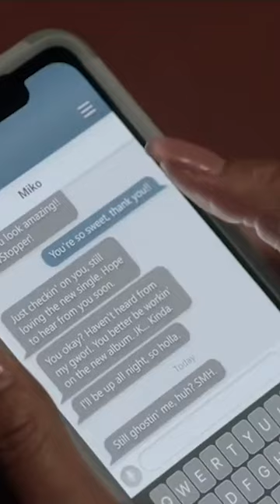🚨Spoiler Alert! Shawn Stockman x All American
🚨Spoiler Alert! Major S/O to our bro Shawn Stockman on his amazing cameo/performance on All American. 🔥 Click the link to check out this episode on @thecw